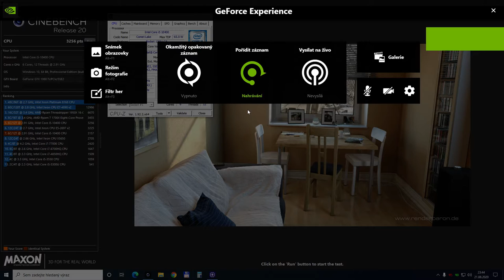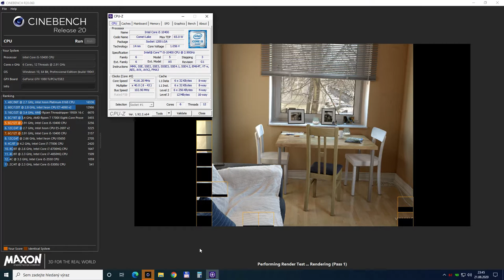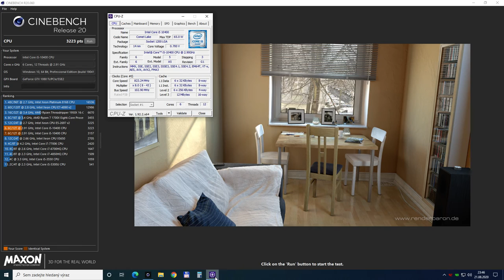i5-10400 - Cinebench R20 - SCORE 3256 cb - MSI MPG Z490 GAMING PLUS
CPU: Intel Core i5-10400
Mboard: MSI MPG Z490 GAMING PLUS
COOLER: SilentiumPC Spartan 3 LT HE1012
SSD DISK: Samsung 850 Evo 500GB
HDD: Seagate 640GB
GPU: MSI GTX 1080 Ti GAMING TRIO  - OC: POWER LIMIT  +10% (110%),  + 120 MHz (1727 MHZ), Memory + 196 MHz
RAM: G.Skill Trident Z RGB DDR4 32GB (2x16GB) 3600MHz CL 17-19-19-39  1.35V XMP 2.0
MONITOR: LG 24GL600F: FHD 1920 x 1080 / 144 Hz - G-synchro
WIN 10 Pro, GPU Driver 451.48

i5-10400 CPU TEST - Cinebench R20 - SCORE 3256 cb